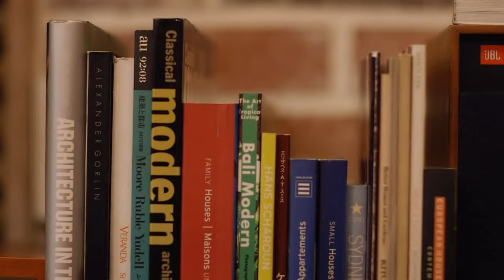Manabu Takimoto - English Subtitles - Environment Designer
Shenmue 3 Kickstarter